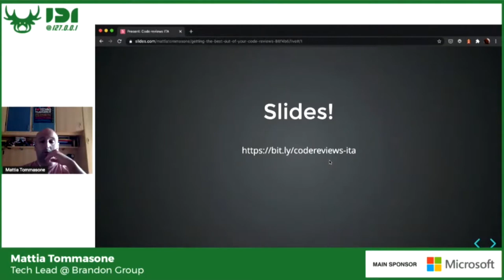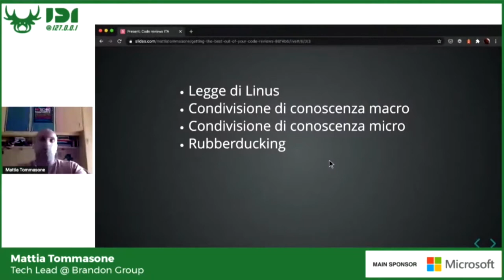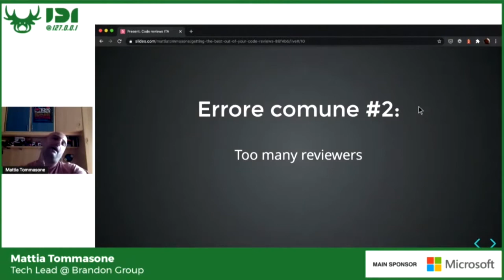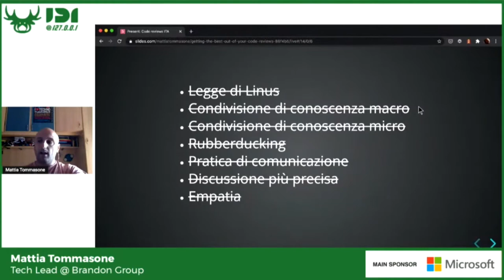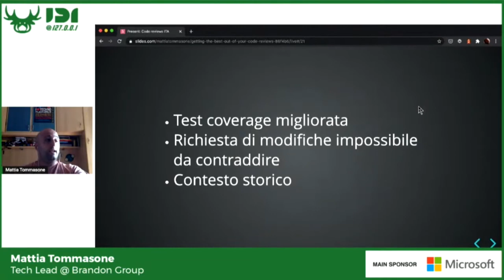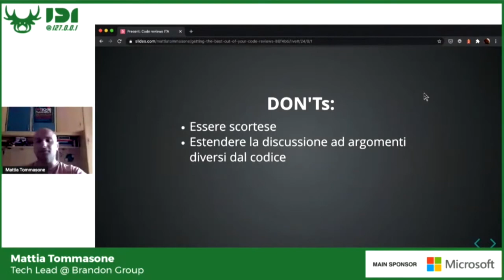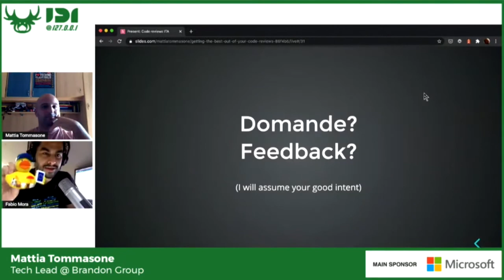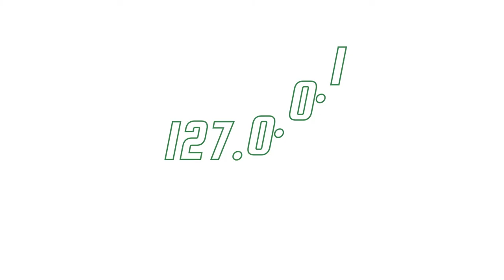Ottenere il massimo dalle code review - Mattia Tommasone | IDI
Mattia Tommasone, Tech Lead @ Brandon Group "Ottenere il massimo dalle code review"

Tutti dicono che "bisogna fare code review", poi però nel mondo reale non c'è tempo per farle, oppure le si fa in modo sbagliato. Questo talk spiega perché dovresti introdurle nel tuo team e qualche modo per farle nel miglior modo possibile per massimizzarne gli effetti positivi. Se partecipo, cosa imparo? Perché esattamente le code review sono una buona pratica (e non solo "perché tutti dicono che sono una buona pratica"), le differenze tra una buona review e una cattiva review, e qualche consiglio tattico per ottenere più valore possibile nel farle.

Mattia, attualmente tech lead presso Brandon Group, ha alle spalle esperienze in aziende come Google e Ebay e come giornalista musicale e allenatore di scuola calcio. Tra i suoi temi di discussione preferiti, i sistemi di build automatizzati e le dinamiche di team, di sviluppatori e non.